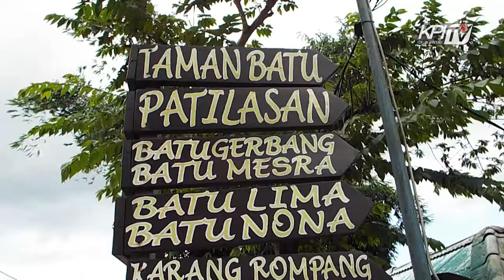JABAR (JALAN JALAN BARENG ANAK FREEFILM) EPISODE TERBARU 2019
hai guys kali ini anak anak freefilm mau nyoba jalan jalan ke tempat wisata di daerah Bandung Barat ada yang cukup terkenal yaitu Stone Garden dan Situ Ciburuy mau tau gimana keseruan mereka? yukk tonton jangan lupa like, komen, subscribe channel ini yaah